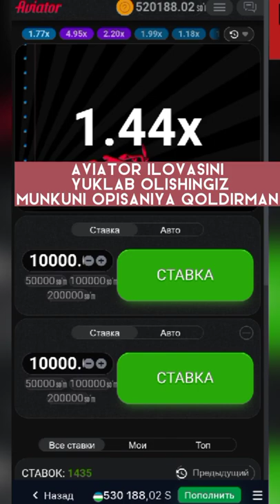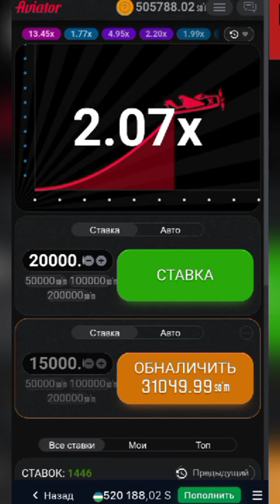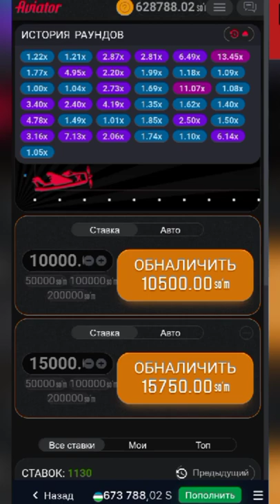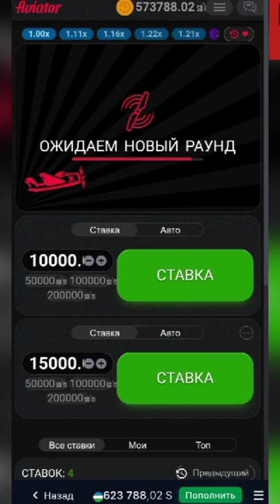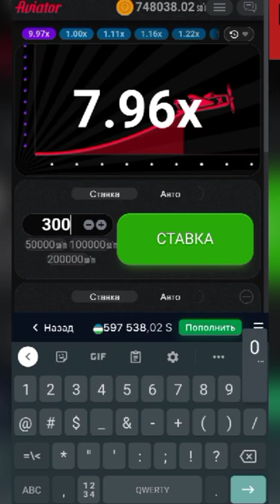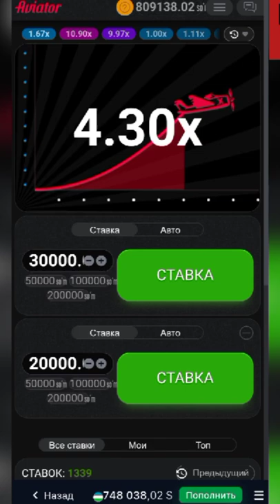Aviator strategiyasi kotta stavkalar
Aviator ilovasini yuklab olishngiz munkun
marhamat

PROMOKOD TREYDER01 BONUS UCHUN